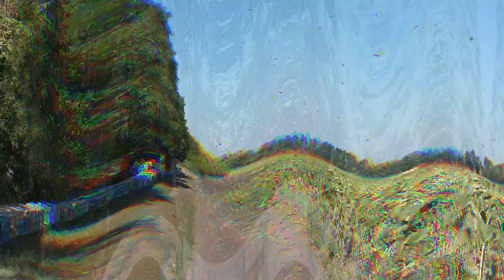Осенний слет пчел, пчелиный коллапс, роение пчел в сентябре